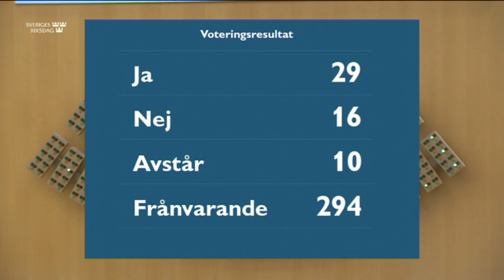Beslut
Beslut 19 maj 2021